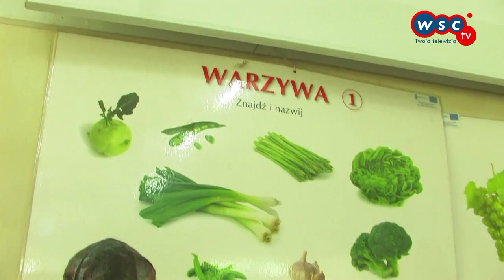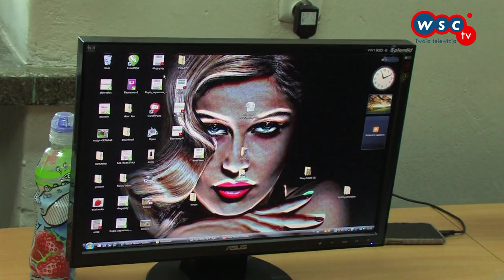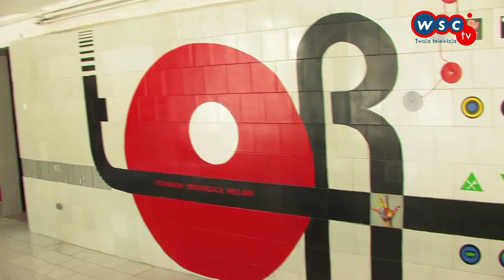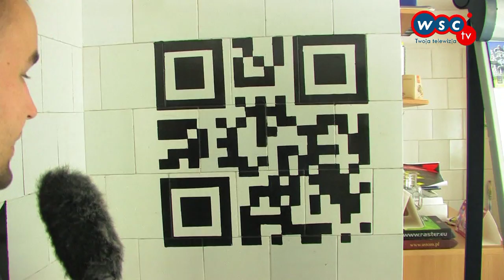Na Miejscówie TV - IWASZKIEWICZ czyli Szkoła dla każdego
Seria odcinków ( PREMIERA każda niedziela 17:00 plus wydania EXTRA )Stowarzyszenia Sochaczew Daj się Ponieść ) która pokaże Ci ciekawe miejscówy w Sochaczewie i okolicach.